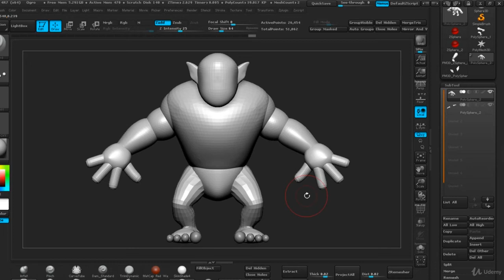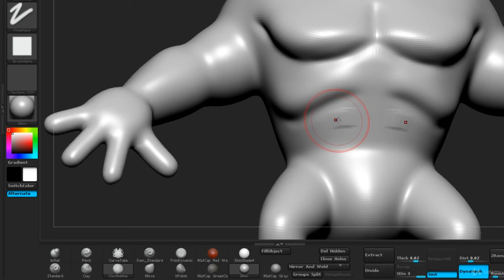Creación de Personajes para Videojuegos vol. 2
Creación a partir de conceptos de arte de un personaje para videojuego.

    ¿Para quién es este curso? Para personas que deseen crear personajes para videojuegos. Que ya tengan conocimientos básicos de photoshop, 3dmax, zbrush.

    Lo interesante del curso: Es un tutorial que le enseñara de manera didáctica y  lo más fácil posible el proceso completo de creación de un personaje para videojuego.

    Contenido del curso: Los tópicos principales son: Creación de los UV y extracción de los Mapas. Usaremos Xnormal y presentar todo el material en Marmoset.

    ¿Cual es la motivación para comprar el curso? Una de las motivaciónes es que trabajamos en un software de gran demanda en el mercado como lo es el zbrush. Otra motivación es que usamos técnicas que nos permiten crear el personaje de manera rápida con procesos de creación de topologia automática, UV y sacar los mapas.  Realmente en el mercado se pide rapides. Y con este curso podrás lograr tus objetivos eficiéntemente y con esa rapides tan necesaria. Trucos que nos permiten ahorrar horas de trabajo.

Programas usados: Usaremos zbrush, 3d Studio max, Xnormal, photoshop y Marmoset.

    Para personas que deseen crear personajes para videojuegos.